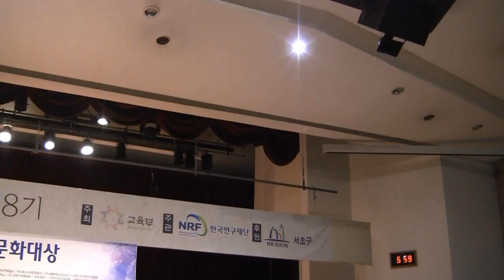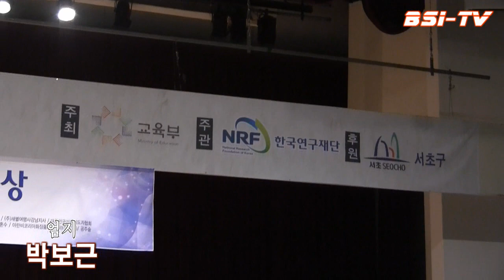배우가수 박보근 엄지 (bsi-TV 2016 대한민국문화대상 축하공연 - 한국문화예술신문사 '16.01.27 서초구민회관대강당)